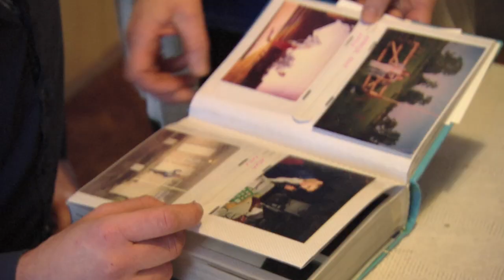Rolnik szuka żony 3 - Adam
Adam ma 27 lat, 187 cm wzrostu i wspólnie z rodzicami prowadzi gospodarstwo położone w malowniczym województwie podlaskim. Mieszka na wsi od urodzenia i z wsią wiąże swoją przyszłość i plany. Z reguły jest osobą spokojną i rozważną, ale zdarza mu się wybuchnąć, co uważa za swoją wadę. Miłośnik majsterkowania i amator imprez ze znajomymi. Urodzony romantyk. U kobiet najpierw zwraca uwagę na wygląd, potem na charakter. Najbardziej czeka na listy od umiarkowanie upartych, niebieskookich brunetek, o wzroście 170-180 cm.